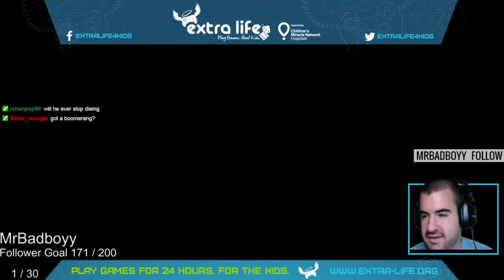Extra Life Ep19 Terraria - Unleash the Princess!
The very world is at your fingertips as you fight for survival, fortune, and glory. Delve deep into cavernous expanses, seek out ever-greater foes to test your mettle in combat, or construct your own city - In the World of Terraria, the choice is yours!

Blending elements of classic action games with the freedom of sandbox-style creativity, Terraria is a unique gaming experience where both the journey and the destination are as unique as the players themselves!

I'm on a mission to save kids and I need your help. My local Children's Miracle Network Hospital treats thousands of children each year, regardless of their family's ability to pay. These kids are facing scary stuff like cancer, cystic fibrosis, and injuries from accidents to name just a few.

25 likes for immediate upload of next episode